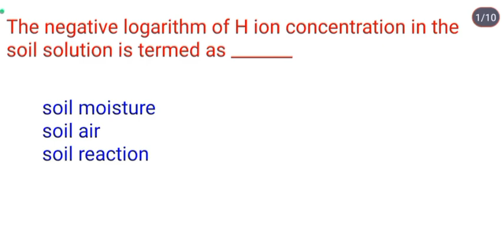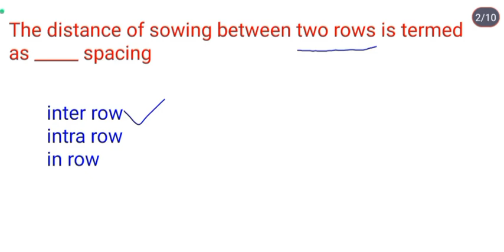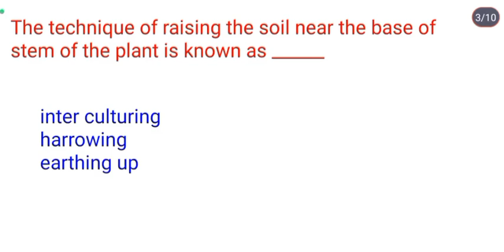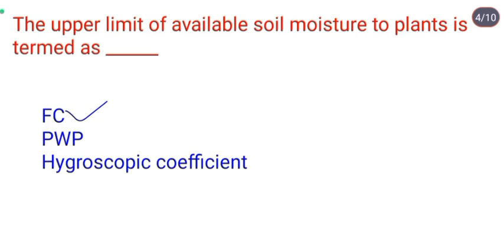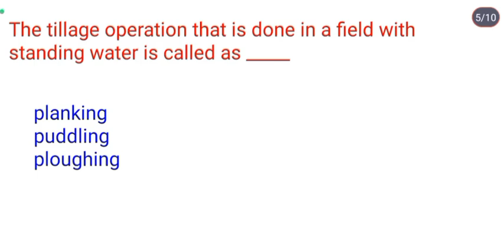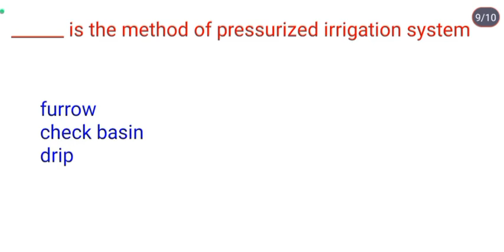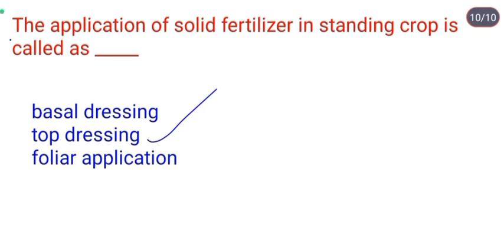OSSC SCEW 2024 MAIN EXAM STRATEGY//Agriculture important M. C. Q for practice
important agriculture mcq for practice